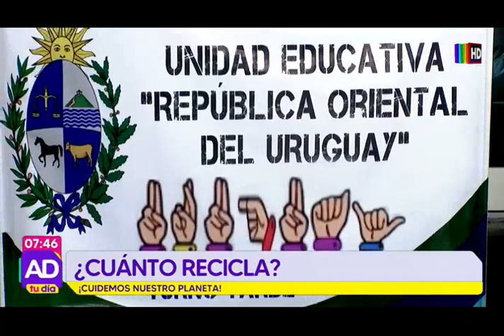Reducir, reutilizar y reciclar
Educar a niños y niñas en todo el mundo en el amor por la naturaleza contribuirá a un futuro en el que nuestro planeta siga existiendo y mostrando su extraordinaria belleza.